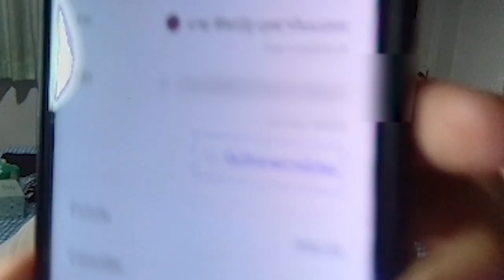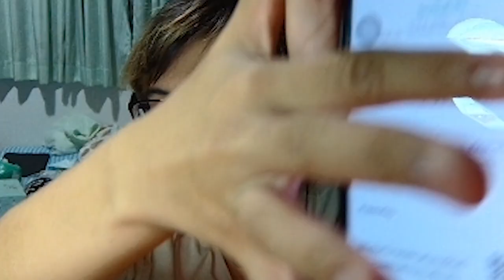ผมท้า ยูทูปเบอร์ ให้มาทำ challenge ที่ผมสร้างไว้ให้ได้!! "ผ่านรับ 1000" | Minecraft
➽ Instragram - @12tim19
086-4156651 (คุณจุ๊ฟฟ)